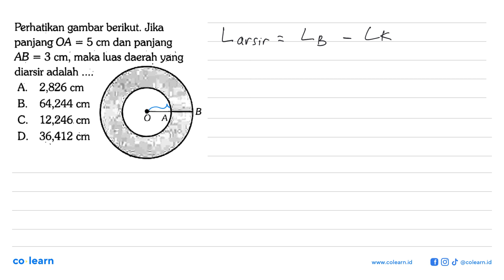Perhatikan gambar berikut: Jika panjang OA = 5 cm dan panjang AB = 3 cm; maka luas daerah yang di...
Perhatikan gambar berikut: Jika panjang OA = 5 cm dan panjang AB = 3 cm; maka luas daerah yang diarsir adalah A_ 2,826 cm B. 64,244 cm C. 12,246,cm D. 36,412 cm

Topik atau Materi: Keliling dan Luas Lingkaran - LINGKARAN - GEOMETRI - Matematika Kelas 8 SMP - K-13 Revisi

00:00 : Bedah Soal
01:00 : Konsep, rumus dan pengertian Keliling dan Luas Lingkaran
01:18 : Langkah penyelesaian soal
01:20 : Jawaban akhir
01:50 : Penutup